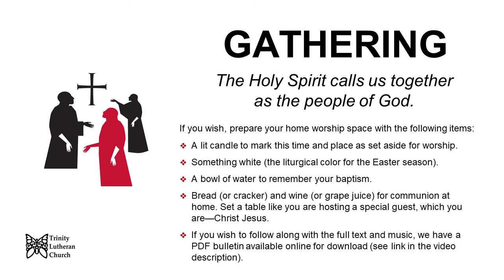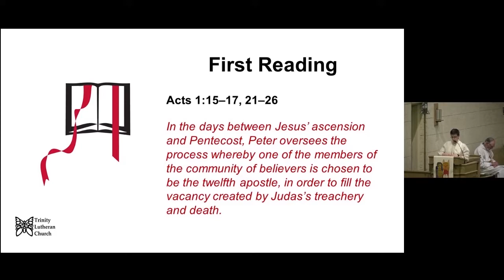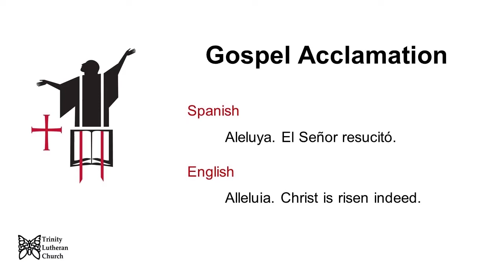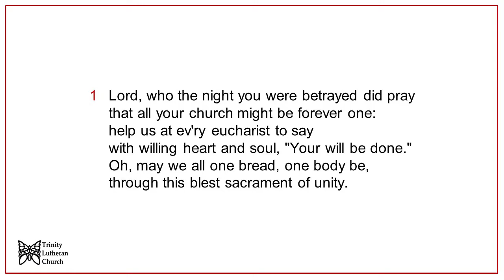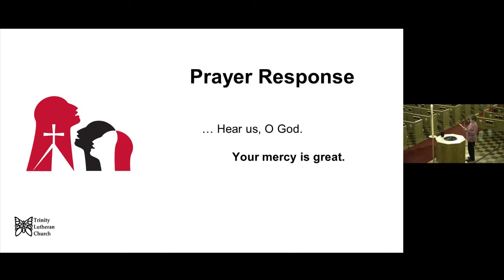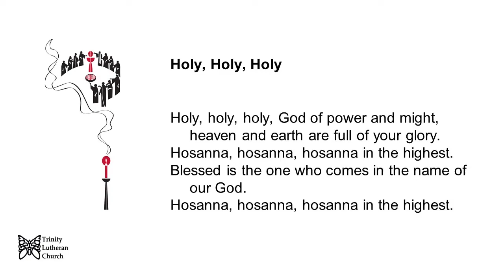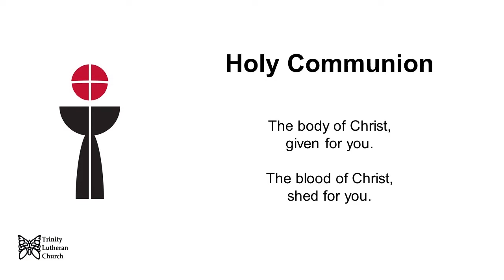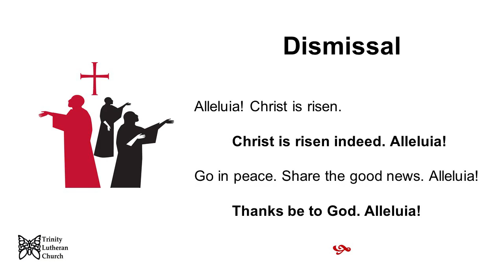Sunday Worship, May 16th, 2021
Welcome to worship at Trinity Lutheran Church! Whether you are a visitor or a longtime member, we are delighted to have you with us.

If you would like to follow along with printed text and music, you can download a PDF bulletin here:

Presiding: Rev. Andy Twiton
Assisting Minister: Gary Turk
Reader: Stephanie Dyer
Prayers: Vicki Olson, Jim Svanoe
Director of Music:  Wendy Ward
Cantors and Musicians:  Karen Paulson, Phil Paulson, Kristin Rice, Wendy Ward
Audio Mixing (Music): Anders Svanoe
Worship Bulletin, Slides: Deana Hipke
Video Editing: Andy Twiton

Music used by permission under these licenses: OneLicense # A-710843 (reprint and podcast/streaming); CCLI # 2097125 (reprint), CCLI # 20971282 (streaming) unless otherwise noted in the full acknowledgments at the end of this video.

Recorded for noncommercial, nonprofit use in a church worship service by Trinity Lutheran Church, Madison, Wis. 5/16/21.